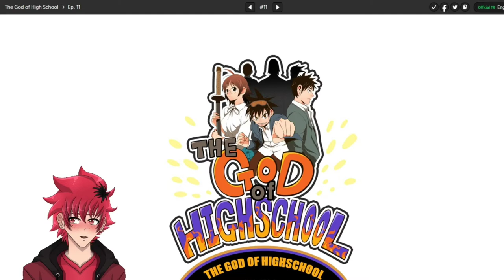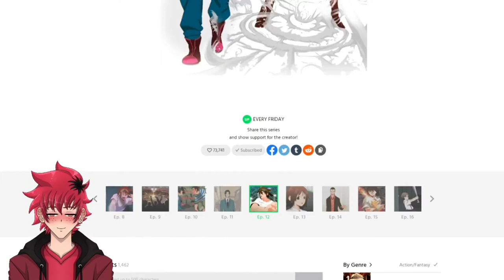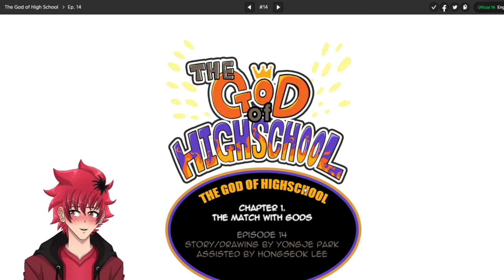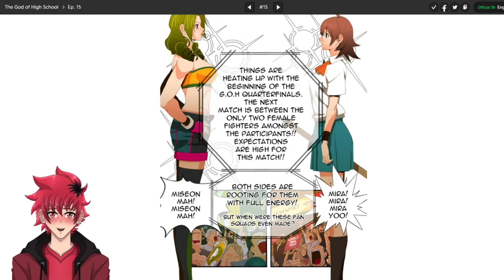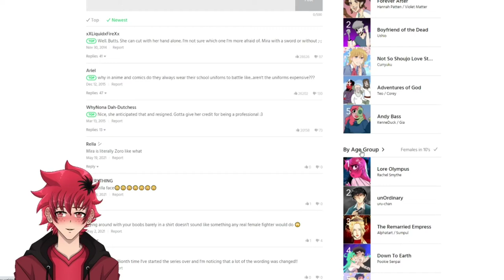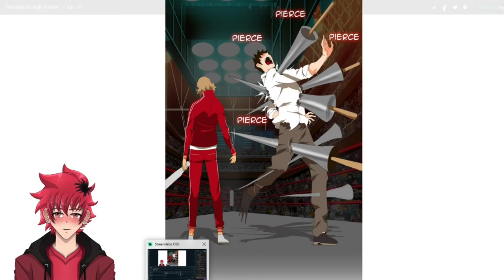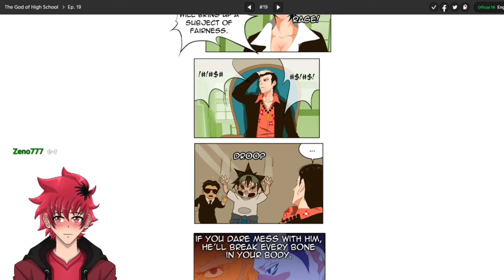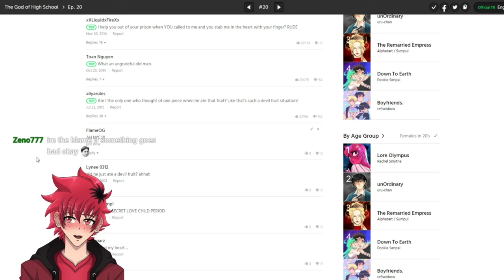Waifu vs. Waifu & Daewi Han vs. Nerd w/ Bat | Vtuber The God of High School Chp.11-20